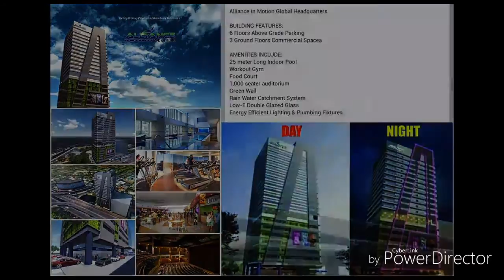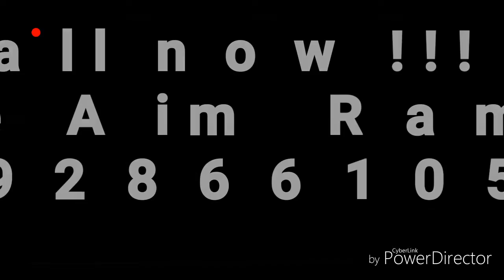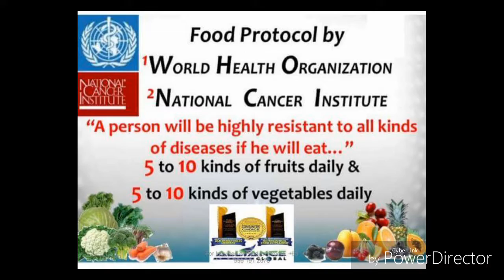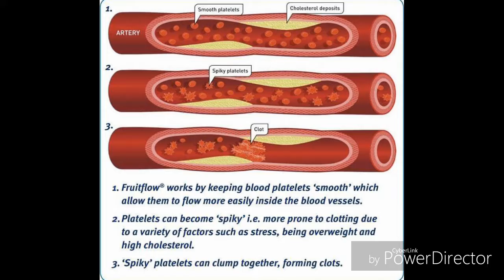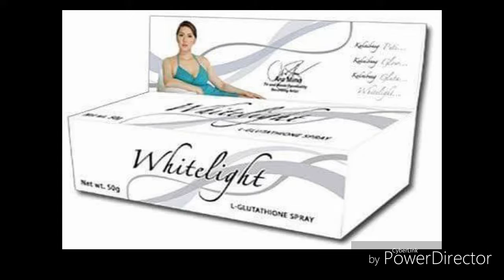AimlLove Product Presentation